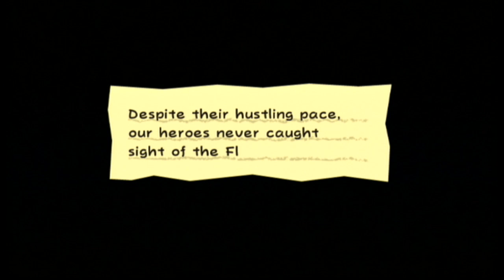Super Paper Mario: #23 - "WOLLYWOG!?"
Yes! WOLLYWOG! Because I am accidentally non-original!

==MY INFO==

EQUIPMENT
Computer: CyberpowerPC Stealth Raider 250
Microphone: Blue Yeti
Recorded with: Elgato Gaming Capture HD/Audacity
Editing Software: Power Director 14 Ultimate